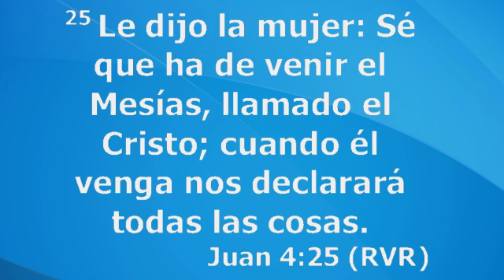Predicacion Pastor Jairo Osorio / Cuentas con Dios